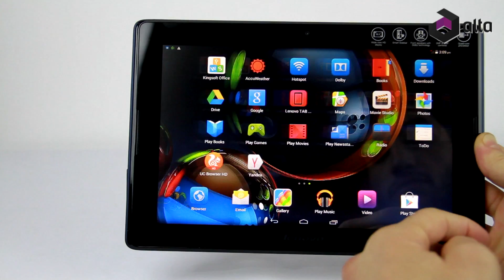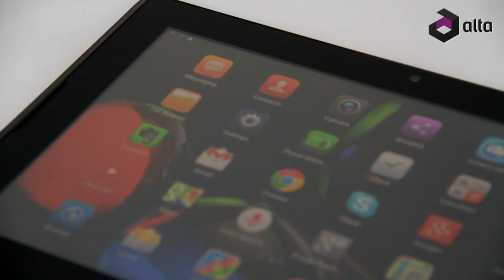Lenovo IdeaPad A7 A7600-ის განხილვა ALTA-სგან.